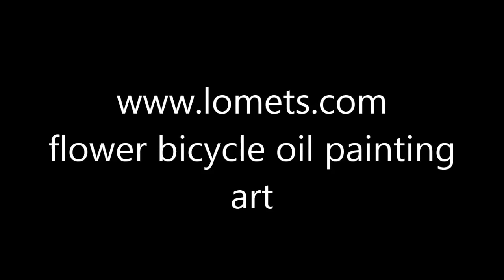flower bicycle oil painting art